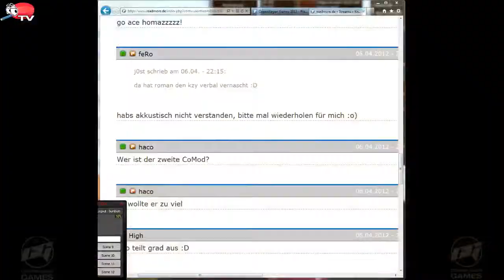Copenhagen Games 2012 - Playoffs UB Runde 1 - Natus Vincere vs. Anexis de_mirage Teil 1/2